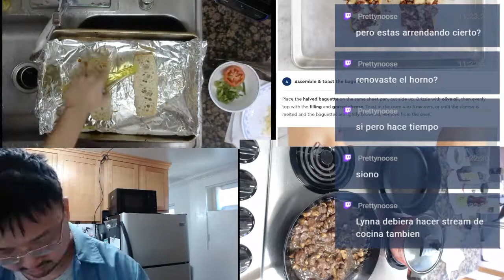201204 Beef & Cheddar Baguettes